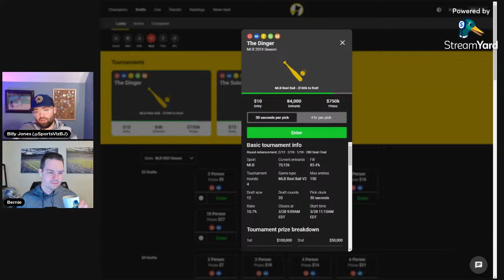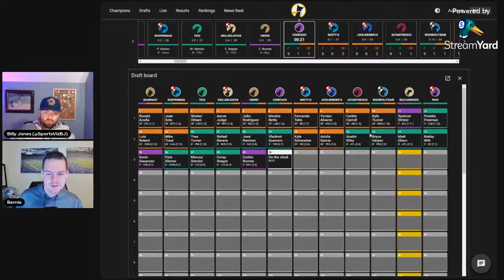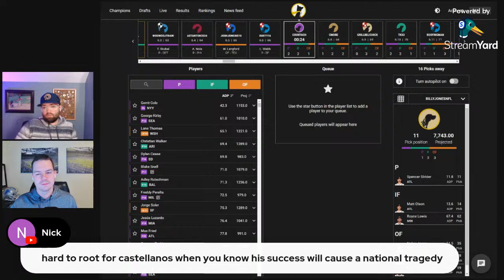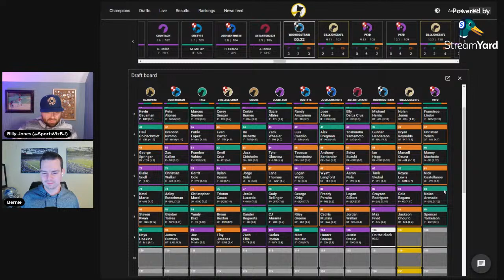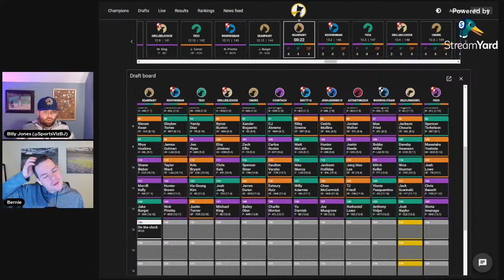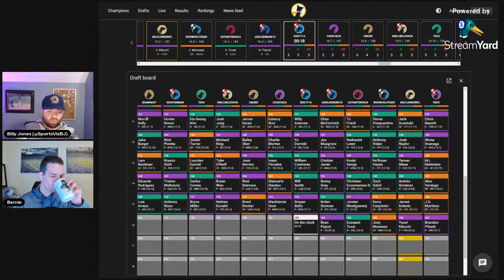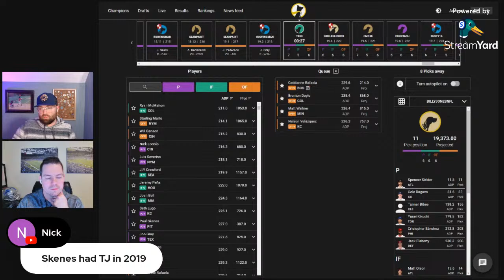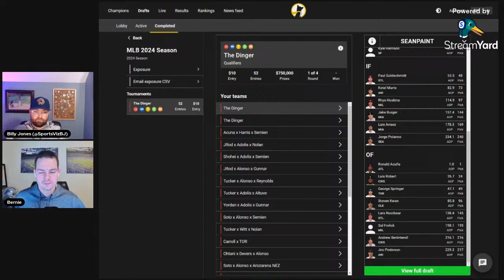The Billy Jones Show: The Spike Week Boys Draft an MLB Best Ball Team on Underdog Fantasy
Bernie Kirt (@BKirt4_), friend of the show and fellow Spike Week contributor, joins Billy for a live TheDinger on UnderdogFantasy for $100,000! Come draft with us live or watch at a later date to review the strategy deployed during the draft.

Thumbnail Picture Credit: Chris Coduto - Getty Images